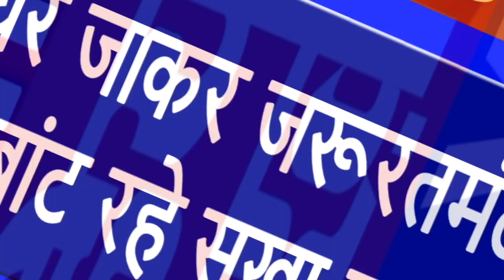घर घर जाकर जरूरत मंदों को बांट रहे सूखा राशन || इंडिया ख़बर LIVE